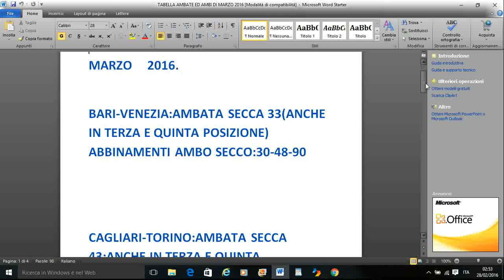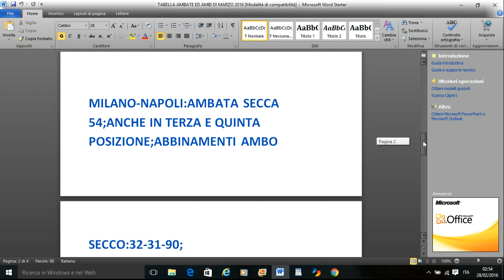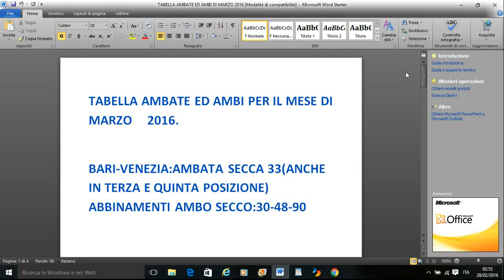TABELLA AMBATE ED AMBI DI MARZO 2016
PRONTA E PUNTUALE COME OGNI MESE LA NUOVA TABELLA AMBATE ED AMBI!PER TUTTI COLORO CHE FOSSERO INTERESSATI AD ACQUISIRE IL METODO COMPLETO E RICAVARE IN TOTALE AUTONOMIA LA TABELLA OGNI MESE POSSONO CONTATTARMI IN PRIVATO VIA MAIL